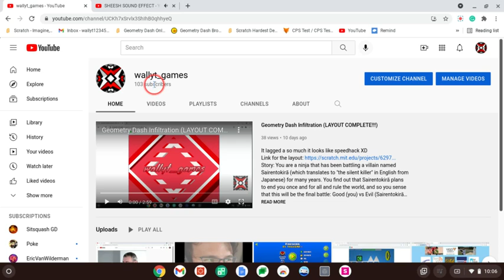100 subs!!!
Face reveal coming soon ;)